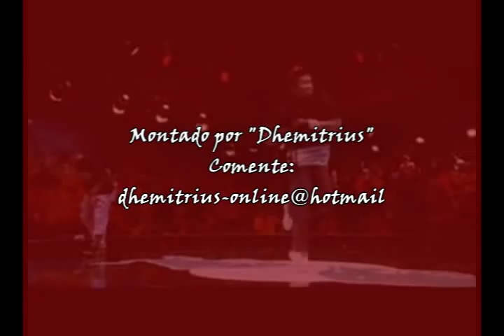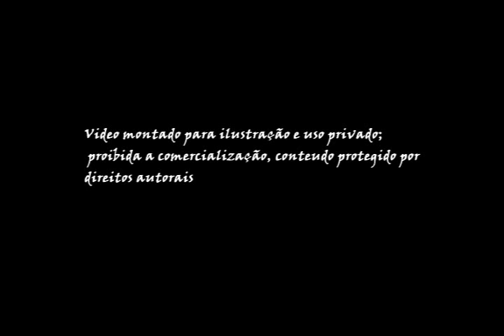Red Bull BC One 2008 - Trailer não oficial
Trailer do Red Bull BC One 2008, campeonato mundial de break dance, aproveitem e comentem!
Paz!